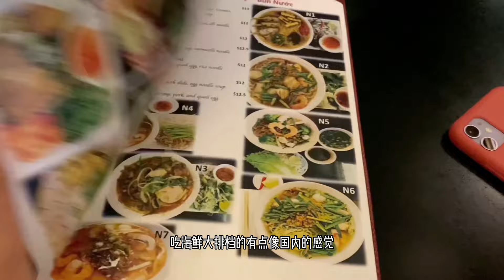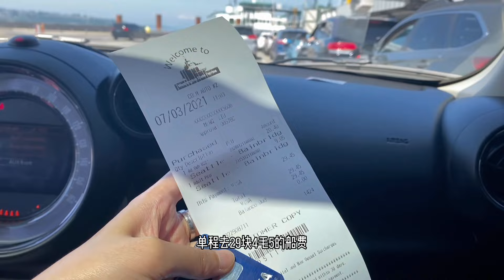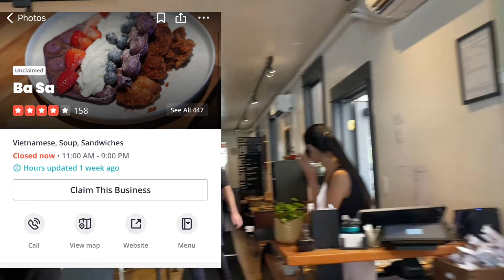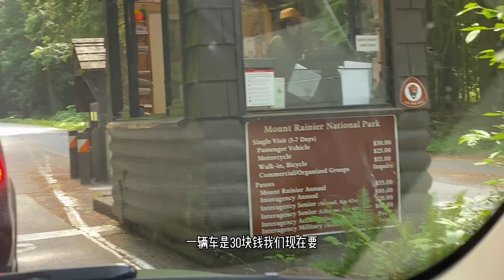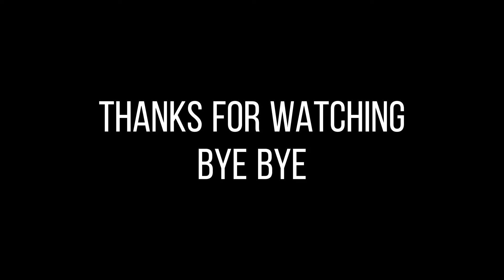小长假TRAVEL VLOG |夏天的西雅图 | 奥林匹克国家公园 &绝美雷尼尔国家公园 | SEATTLE VLOG| Mt. Rainier National Park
ta- da!! 终于周五啦！！
又是一只TRAVEL VLOG， 之前美国独立日小长假，去西雅图玩儿了一圈。
这次主要是去周边两个国家公园感受大自然来了！！

1， 奥林匹克国家公园 （坐渡轮从西雅图市区大概3小时总车程）
Olympic Game Park 一定要去！哈哈哈小动物们也太治愈了吧 ❤
LAKE CRESCENT - 湖景真的绝绝子， 划划小船什么的再惬意不过了
还有好几个很赞的trail (Hoh Rainforest, Hurricane Ridge 等等）， 因为这次时间有限我们就没去

2. 雷尼尔山国家公园（MOUNT RAINIER)
雪山太美了，我们去的季节野花还不是特别多，不过已经如仙境一般了
我们选的SKYLINE TRAIL， （小红书上的人都是瞎说的！！绝对不是老少皆宜的trail, 一路下来把我累的半死，连滚带爬的！！！） 估计7/8月天气更热一点，就会又更大片大片的野花！

这次还吃到了我来美国迄今为止吃过最好吃最正宗的四川老火锅！！（呜呜呜西雅图的同学们太幸福了！！！！） 超级推荐！！！！

♥快找我玩♥
微博/ins: furry maomao